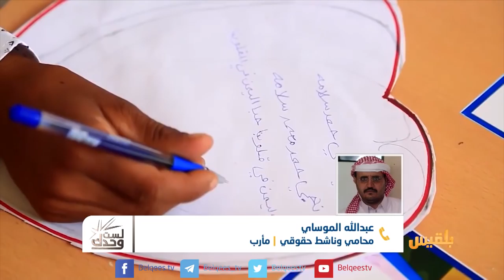لست وحدك | كم هم ضحايا تجنيد الحوثيين للأطفال ؟ | تقديم: عبد الله الحرازي